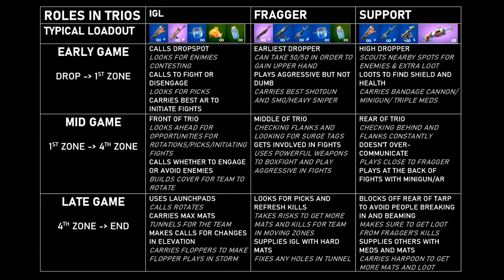Das BESTE Trio FINDEN!|+ Am BESTEN als TRIO spielen!|Fortnite Trio Tipps und Tricks|Deutsch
Fortnite Trio Tipps und Tricks
Ich zeige euch in diesem Video, wie ihr das beste Trio finden könnt und worauf ihr bei der suche nach einem Trio für die Cash Cups aufpassen müsst. Außerdem zeige ich euch, wie ihr am besten als Trio spielen könnt.
🔗Links🔗
⏰ TIMESTAMPS ⏰
00:00 - Intro
00:27 - Wo sucht man nach Trios?
01:47 - Worauf muss man bei der Suche achten?
04:00 - Die Aufteilung im Trio
08:58 - Die Aufteilung im Midgame
11:32 - Die Aufteilung im Endgame/Lategame
14:15 - Was bringt das?
15:17 - Outro